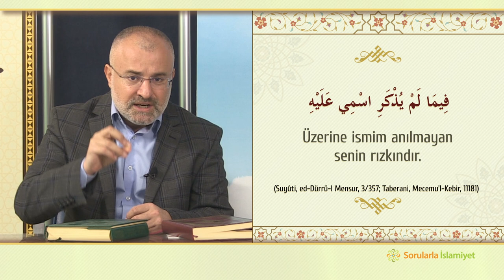Şeytanla yemeğini paylaşanlar - Hadis Sohbetleri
İbni Abbas Hazretlerinden nakledilen bir hadis-i şerifte, Efendimiz (asm) şöyle buyurmuştur:

قَالَ إِبْلِيسُ İblis dedi ki  يَا رَبِّ Ey Rabbim!   كُلُّ خَلْقِكَ بيَّنْتَ رِزْقَهُ Sen bütün yarattıklarının rızkını açıkladın.  فَفِيمَ رِزْقِي Peki benim rızkım nerede?   قَالَ Allah Teâlâ der ki   فِيمَا لَمْ يُذْكَرِ اسْمِي عَلَيْهِ   Üzerine ismim anılmayan senin rızkındır. (Suyûti, ed-Dürrü-l Mensur, 3/357; Taberani, Mecemu'l-Kebir, 11181)

İbni Mesud Hazretlerinden nakledilen başka bir hadis-i şerifte: Efendimiz (asm)'e, kâfir cinlerin azıklarının ne olduğu sorulduğunda, Efendimiz (asm) şöyle buyurmuştur:
كُلُّ عَظْمٍ لَمْ يُذْكَرِاسْمُ اللَّهِ عَلَيْهِ   Üzerine Allah'ın ismi anılmayan her kemik onların rızkıdır. (Tirmizi, Tefsir, 47; Suyûti, ed-Dibac, Salat, 33, No: 149)
Aynı manaya işaret eden bir başka hadis-i şerifi de Hz. Huzeyfe nakletmiştir. Bu hadislerinde Efendimiz (asm) şöyle buyurmuştur:
إنَّ الشَّيطانَ Şüphesiz şeytan  لَيسْتَحِلُّ الطَّعَامَ الَّذِي o yiyeceğini kendine helal sayar  -Hangi yiyecektir o?-   لَمْ يُذْكَرِ اسْمُ اللهِ عليْهِ Üzerine Allah'ın ismi anılmayan yiyecek. (Müslim, Eşribe, 13; Ahmed İbni Hanbel, el-Müsned, 23309)

Bu hadisler gösteriyor ki, yemeğe başlarken besmeleyle başlamazsak, şeytan o yemeğe ortak oluyor ve o yemeğin bereketi kalkıyor.

Üstad Bediüzzaman Hazretlerinin ifadesiyle; Cenab-ı Hak, bize sunduğu kıymettar nimetlere bedel üç şey ister. Bunlar; zikir, şükür ve tefekkürdür. Zikir, yemeğe başlarken "bismillah" demektir. Şükür, yemeğin sonunda "elhamdülillah" demektir. Fikir ise, yemeği yerken, o nimetlerin Allah'ın kudret ve rahmet eserleri olduğunu düşünmektir. O nimetler üzerinde, Allah'ın rahmetinin ve kudretinin izini görmektir. Nimetten, nimet verene geçmektir.

Cenab-ı Hak cümlemize, nimetler üzerinde bu tefekkürü yapmayı nasip etsin. Allah’a emanet olun.

Sorularla İslamiyet - Cevaplanmadık Soru Kalmasın!
╚►Hergün dinimizle alakalı yeni bir video izlemek için kanalımızı takip edin.
╚►İslamiyetle alakalı sorunuz varsa hemen aşağıdaki linke tıklayarak, sitemizin ana sayfasındaki soru arama motorunu kullanabilirsiniz.